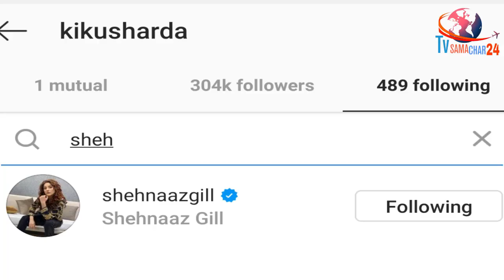शहनाज को बेहद पसंद करते है Comedian Kiku | Kapil Sharma Show's Kiku Sharda Reaction on Shehnaaz